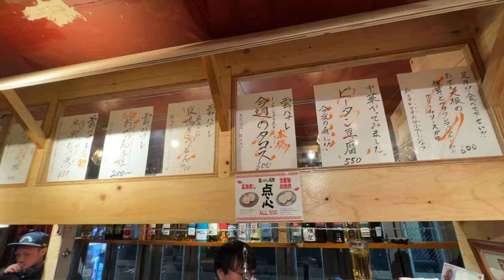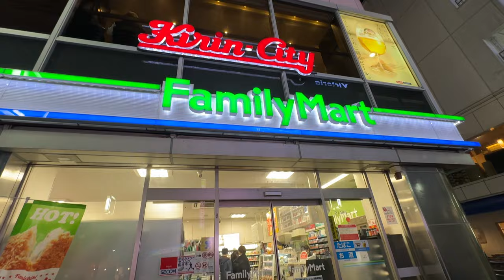THE Best Bar-Hopping Tour in Tokyo! in Kichijoji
When you are in a foreign country, the best way to immerse yourself in the culture and maximize your experience is to mingle with the locals and have a good time with them! But it's not easy when you don't speak the language or if you don't know where all the local spots are. Also, pretty much all the bar-hopping tours in Tokyo heavily feature the most touristy areas in Tokyo like Shinjuku, Shibuya, and Roppongi.
Alejandro is a friend of mine who has lived in an area of Tokyo called Kichijoji which is located in the western part of Tokyo for a long time and he is deeply rooted in the area. He runs, hands down, the BEST bar-hopping tour in Tokyo if you are looking for the local experience! Check out the video to find out more about it!!

You can also book/ask questions on his social!
Instagram/TikTok/YouTube: You can find him all under the name of  "Okawari TV".